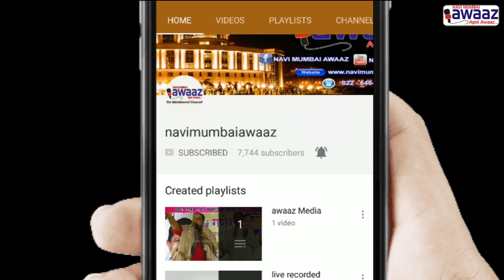The Head Quarter of AOITA was inaugurated on 20th April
The Head Quarter of AOITA( All India Occupational Therapists' Association ) was inaugurated on 20th April, watch our full story to know more.